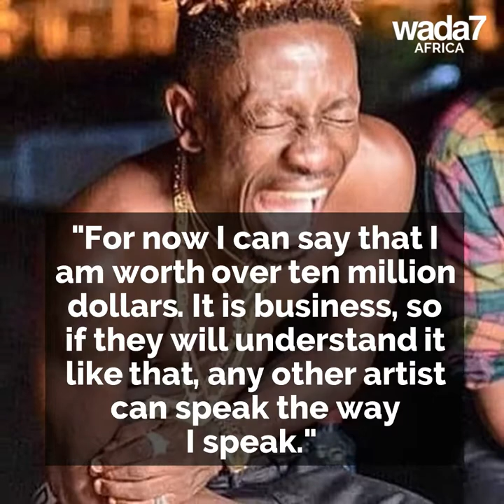Shatta Wale shows off his money 💰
Shatta Wale shows off his money on Instagram 💰